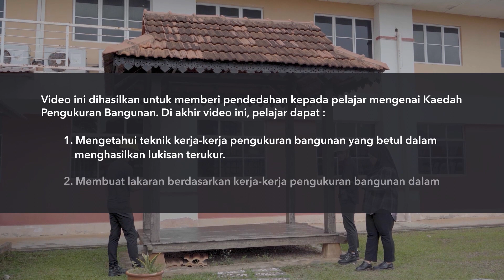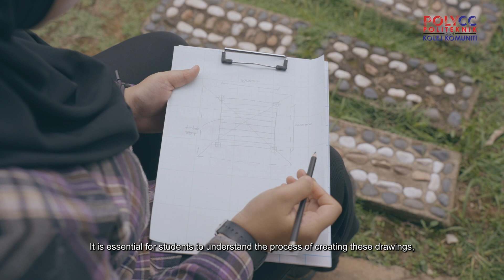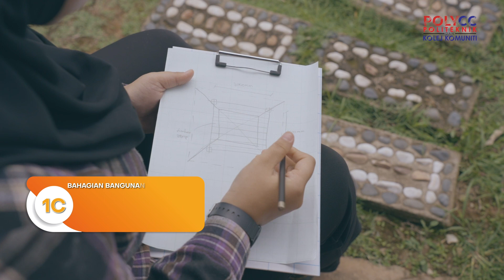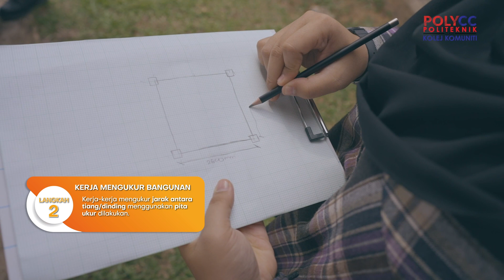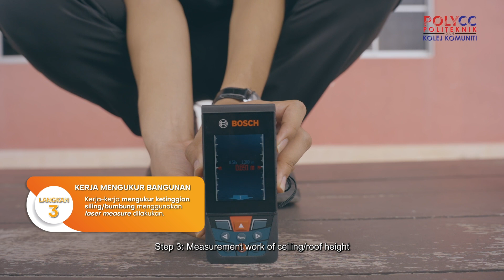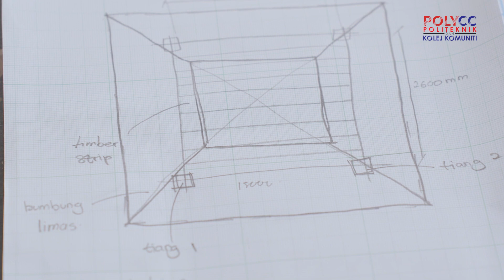Kaedah Pengukuran Bangunan